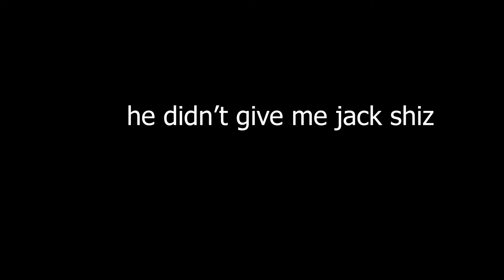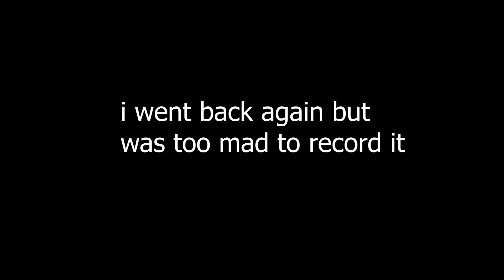Can I Beat Minecraft for the First Time After 10 Years?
Can I beat minecraft for the first time after I've been playing for 10 years. lol